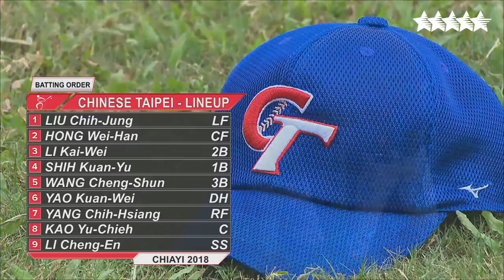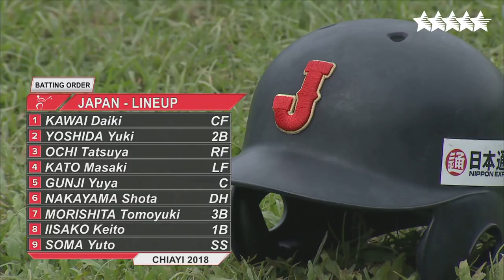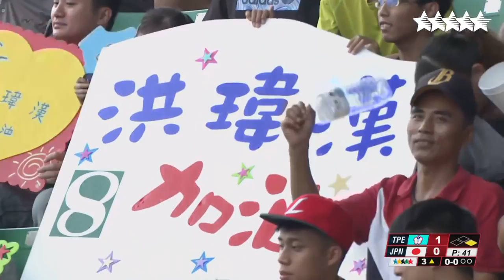Baseball - TPE vs JPN - Final - Gold medal - FISU 2018 World University Championship